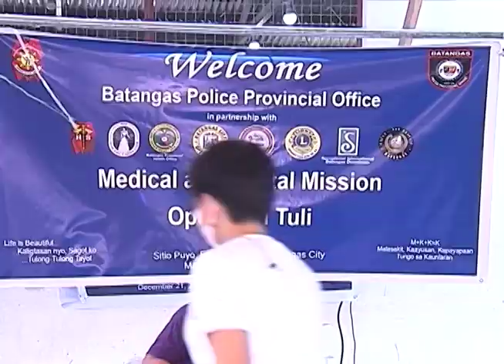Balitang Southern Tagalog: Health and Wellness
Higit 100 residente sa Batangas City, benepisyaryo sa dental at medical assistance ng pulisya.